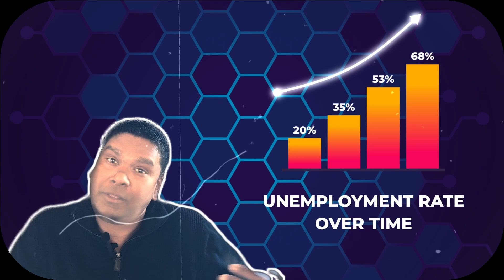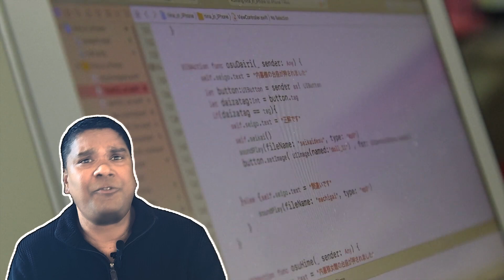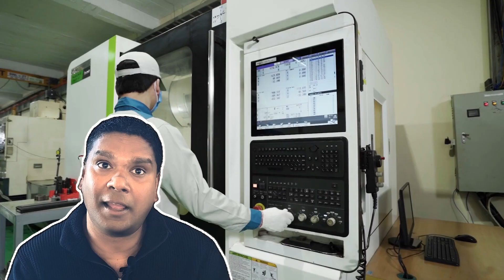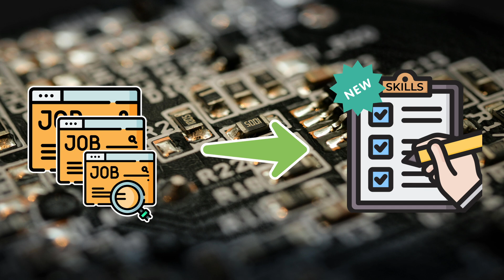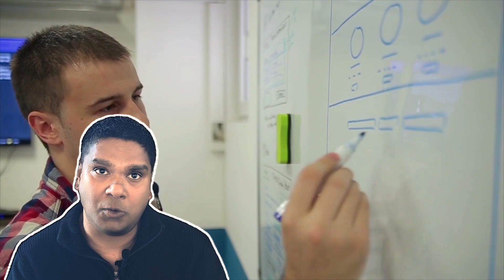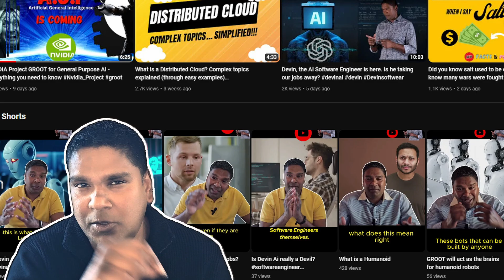Adapting to Change: AI, Automation, and New Tech in Our Future AI Automation (Part 4)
Exploring how AI, automation, and emerging technologies will shape our future, highlighting the potential impacts and opportunities they bring. (Part 4)